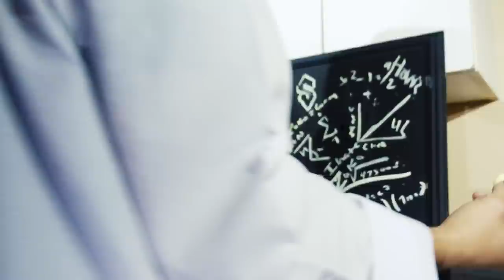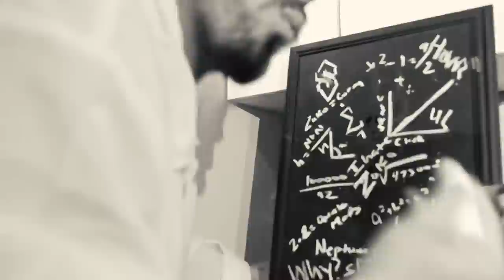Eddie Zuko - Wanna (Feat. Neptune)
Wanna (Feat. Neptune)

Video Credits:
Filmed by Cobian
Directed by Eddie Zuko & Cobian

Set Location: Barrio Logan, San Diego, CA